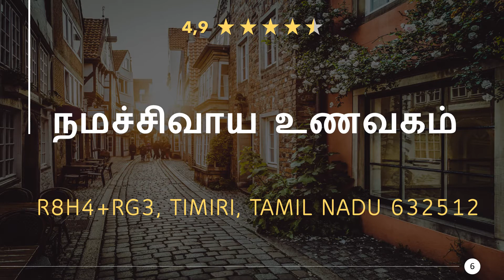Restaurants in Timiri, Tamil Nadu - India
Have a really tasty meal again, in a good restaurant or eatery nearby. Enjoy a great dinner with near Timiri. Whether gourmet, fast food or a romantic candlelight dinner, you will find something suitable here.

Here you can find Restaurants in Timiri, Tamil Nadu - India:
00:00 - Intro
00:22 - 1) kumaran Hotel
00:32 - 2) Hotel Rajaganapathi
00:41 - 3) Bismillah Biriyani Center
00:50 - 4) Amma Hotel
00:59 - 5) Sri Srinivasa Hotel
01:08 - 6) நமச்சிவாய உணவகம்
01:17 - 7) Moshin Briyani center
01:26 - 8) பிஸ்மில்லா பிரியாணி & பாஸ்ட்புட்
01:34 - 9) Biryani & Fastfood
01:44 - 10) Bismillah Biryani & Fastfood